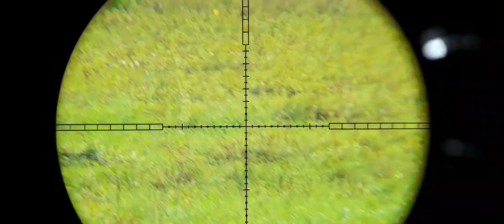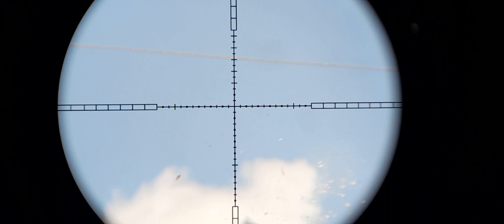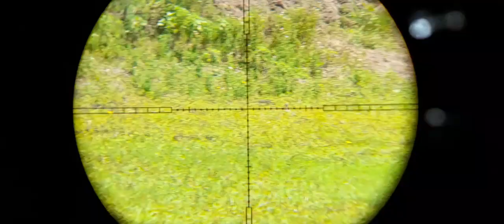caça as pomba - SHOW